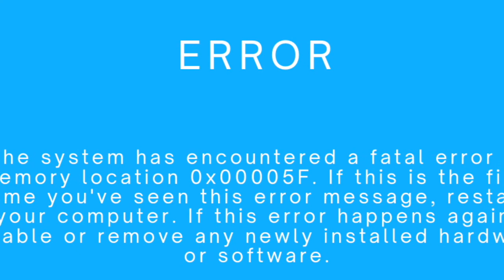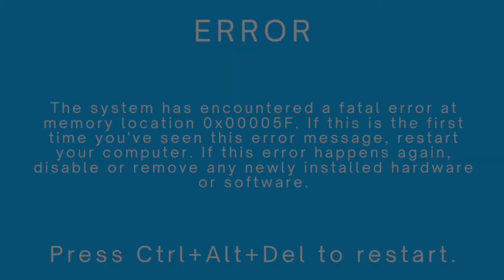Real Life Glitch | Creepypasta Narration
▶MAIN RELEASE EVERY FIRDAY, NEW SCP NARRATIONS ON MONDAYS, SHORTS EVERY THURSDAY AND SUNDAY

▶CREDITS:
Narration: Charlie Ward
Production: Oliver Pickup
Video: Faye Greer

“Real Life Glitch” is an original work by Suburban Errorist and the edition used for this production has been taken from creepypasta.fandom.com. The original work is published online under the Creative Commons Attribution-ShareAlike 3.0 Unported (CC BY-SA 3.0) license. Under the terms of this license, our production is released under the same license. Neither this production, Cryptonomica Productions, or Emerald Penguin Media Group LTD are endorsed by the original author.